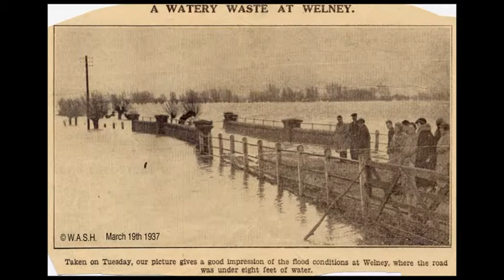The Story Of Welney - Fenland Drainage Chapter